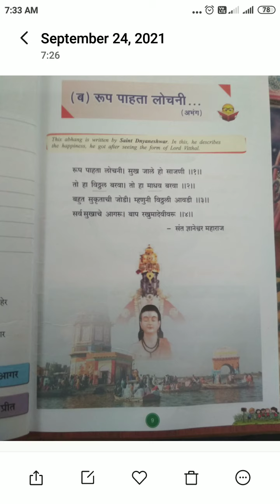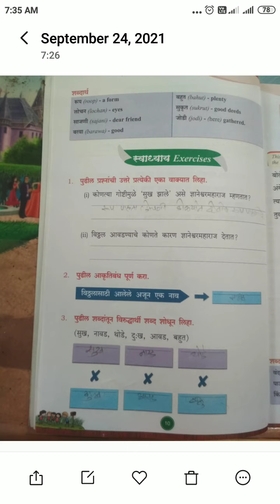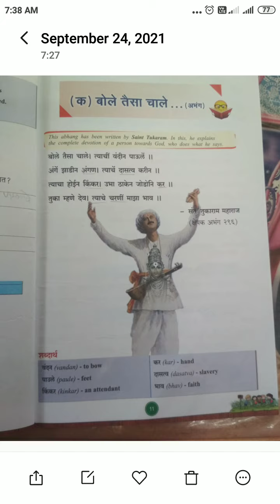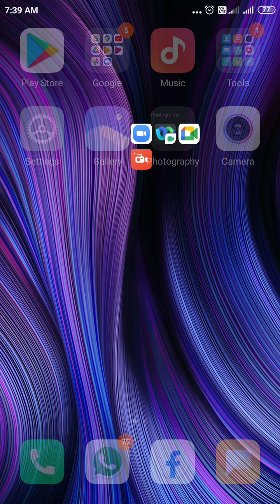Class-8th Subject Marathi Lesson Abhang Sant Nanesawar, Tukaram Maharaj Spastikaran Reamideal